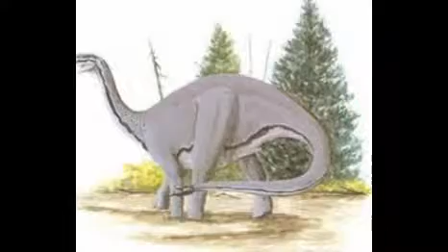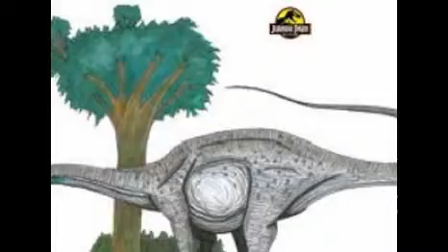My Tribute to Sauropods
This is my tribute to sauropods. Sauropods were the giant long-necked dinosaurs. They lived all accross the planet and came on many sizes. They mainly lived during the jurassic but lived through the cretaceous as well.